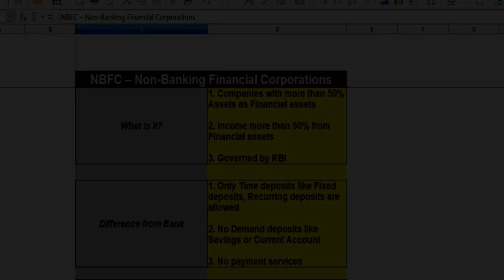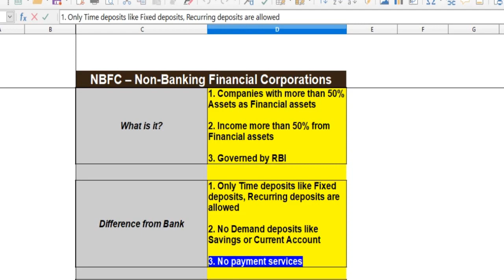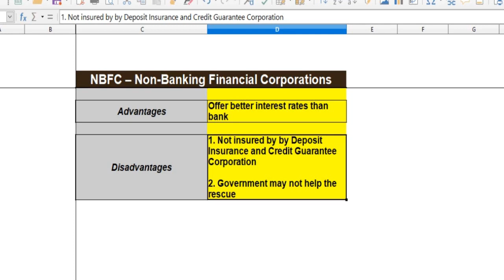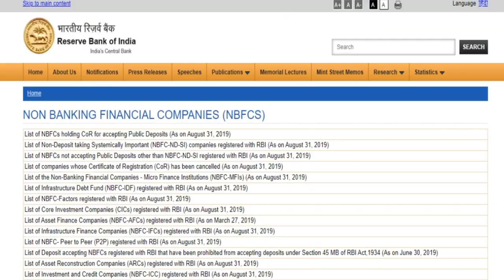NBFC - Non Banking Financial Companies | Explained in Tamil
This video explains what are NBFCs - Non Banking Financial Companies. What is the difference between NBFCs and Banks. How they operate and
all the details you need to know.

The objective of our videos is to make people learn what is share market in tamil.
By the series of videos we post, we want to provide share market details in tamil  and share market tips in tamil.
From what we have analysed there are not many books or videos available about share market in tamil language.
So this is an attempt to close that gap. This series of videos give share market details in tamil language.
This series of videos provide share market tips in tamil youtube means.